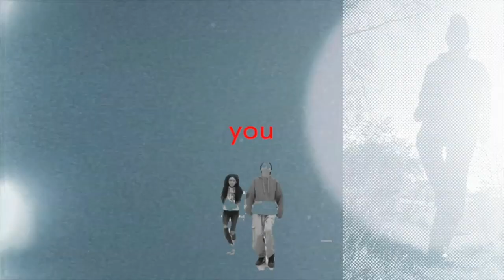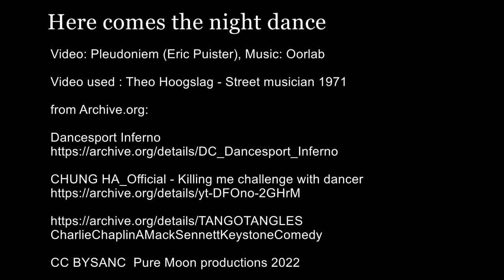Here comes the night dance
Video production - Pleudoniem (Eric Puister)

Now you see me, now you don't
All a matter of afterglow
I'll be dancing through the dark
you might catch me in a waltz

Steps and slides,
synchronizing.
Disco Wizard,
while the moon is rising

Will you jive, or jump in line?
Whatever's coming from the deejay
too much treble or flakey bass?
all comes down to proper mixing...

Can you tango? It aint't that hard
Just forget you're not a dancer
In the ballroom of romance
you might get caught in a cha cha cha

Syncopated, animated
Something's waiting round the corner
let a rhythm, let a beat
get you to a new groove